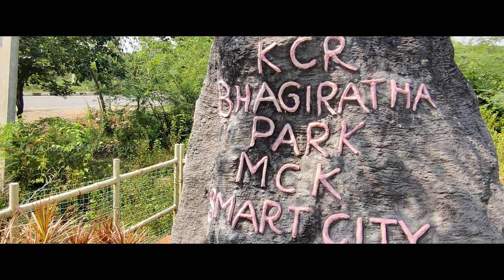MAGUVA Respect Women || Short Video || By Karimnagar kantri boys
and also If any one have content share with us.
Casting
Srikanth nayak , Bunny Raj , Srinivas Rocky

D.O.P Srinivas Rocky

Concept & Dialogues
Bunny raj

EDITING
Srinivas Rocky